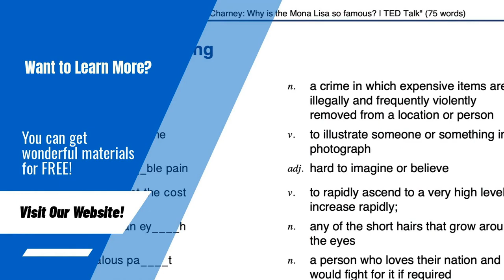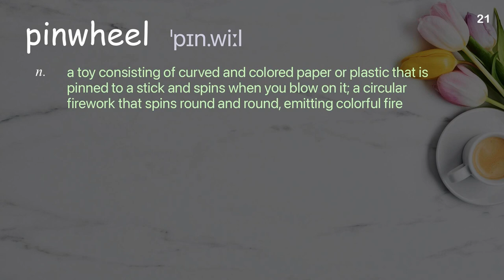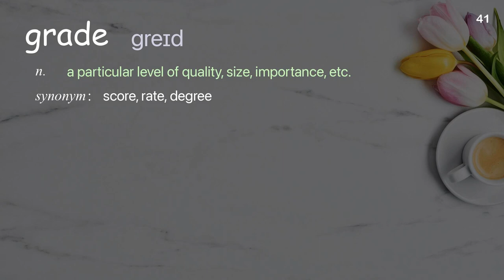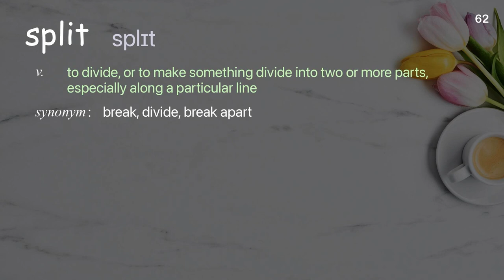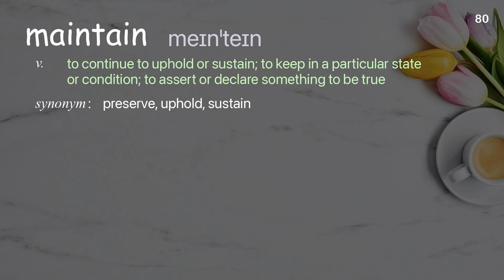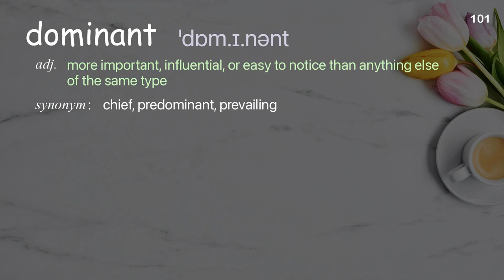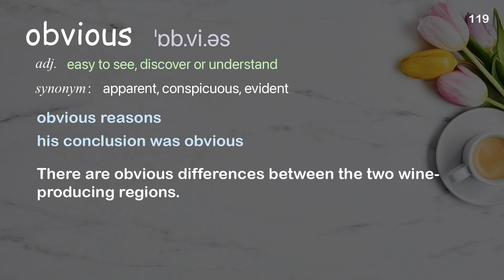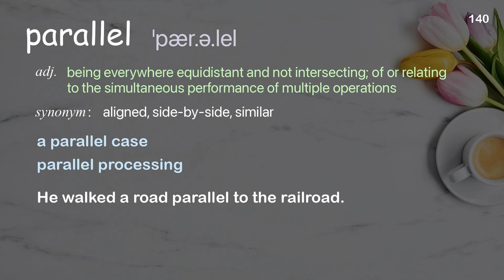140 Academic Words Ref from "Puppies! Now that I've got your attention, complexity theory, TED"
■PLEASE NOTE

■Reference Source
Nicolas Perony: Puppies! Now that I've got your attention, complexity theory | TED Talk